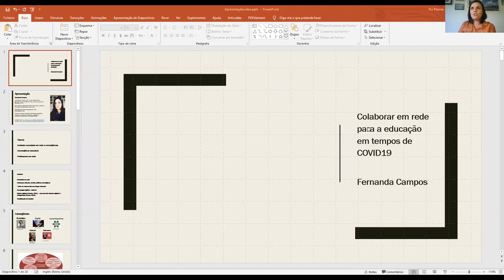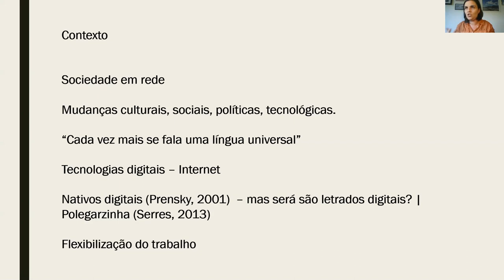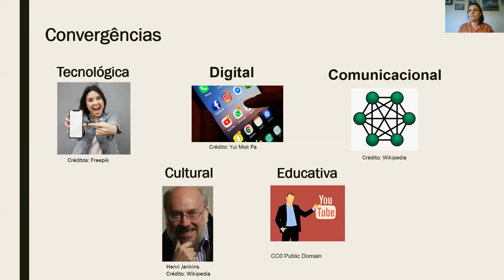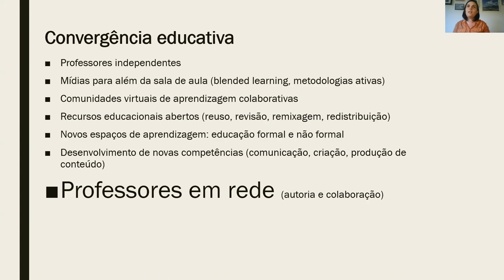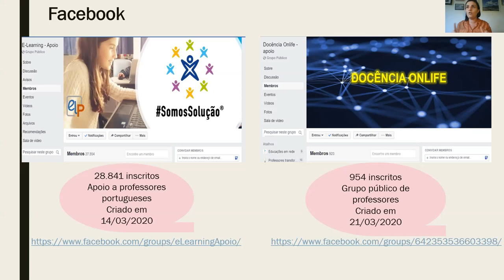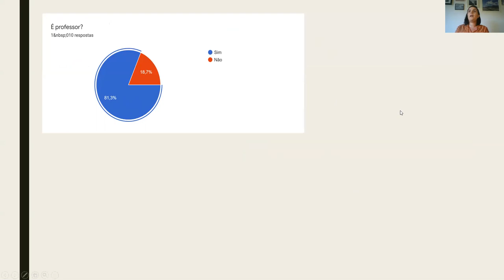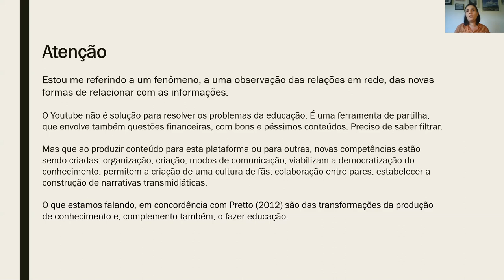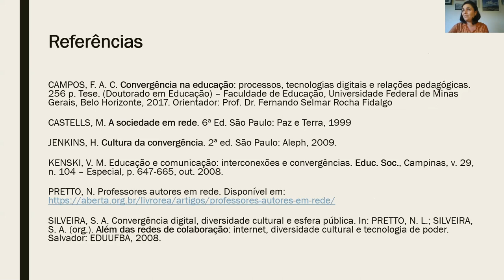Palestra | Colaborar em rede para a educação em tempos de COVID 19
Palestra realizada por Fernanda Campos, para o Congresso Online Educacional.

Temática: Convergência educativa, professores em rede e Educações em rede